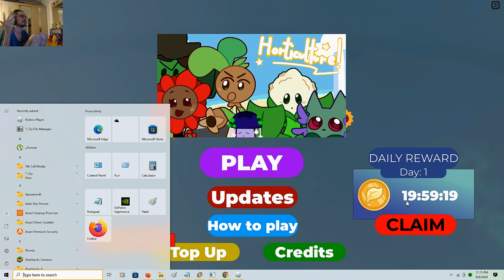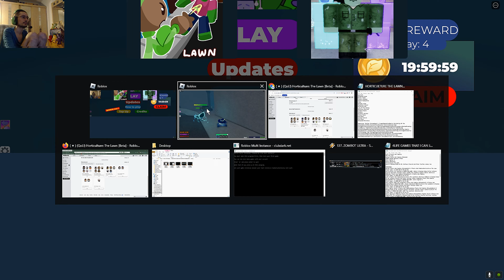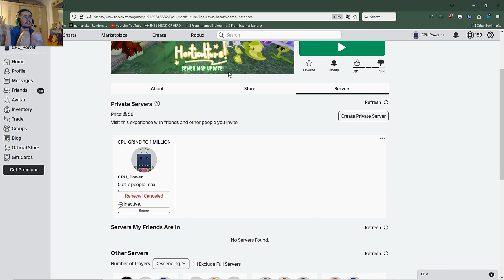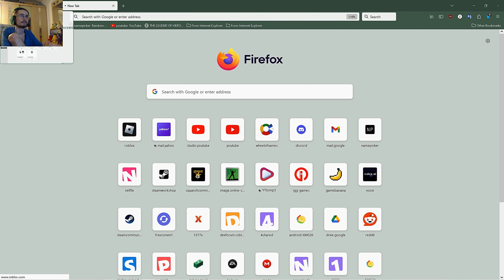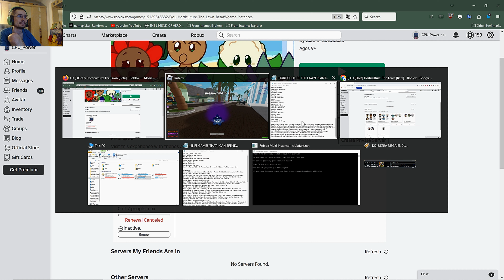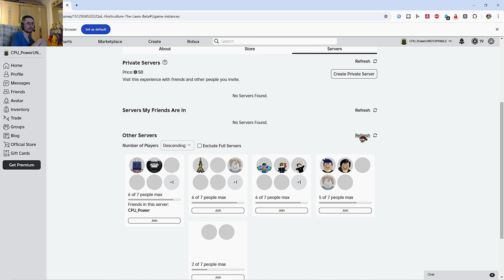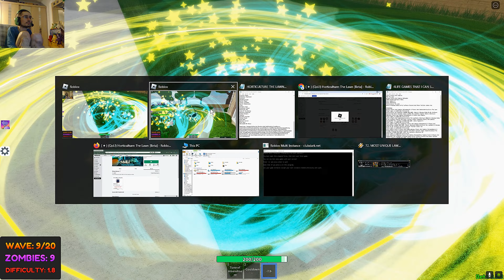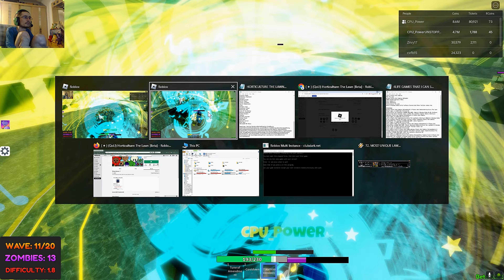HAVING A MUCH NEEDED AND HONEST CONVERSATION IN HORTICULTURE THE LAWN!! - Episode 100 (Commentary)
YOU KNOW WHAT TIME IT IS, THAT'S RIGHT, IT'S TIME WE CHAT A BIT ABOUT THIS WHOLE SITUATION THAT I'M IN. I'LL GIVE AS MANY DETAILS AS I CAN, LIKE ALWAYS. ʘ◡ʘ👍

FOR MY PVZ THE LAWN VIDEOS YOU CAN GO TO THIS AMAZINGLY GLORIOUS PLAYLIST RIGHT